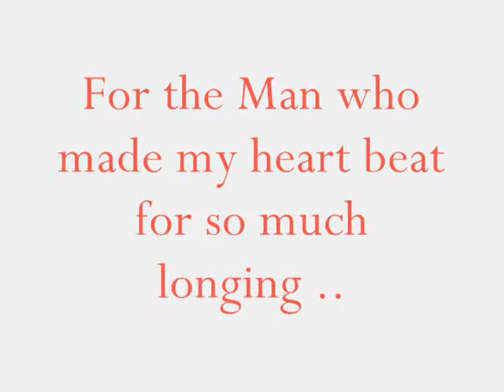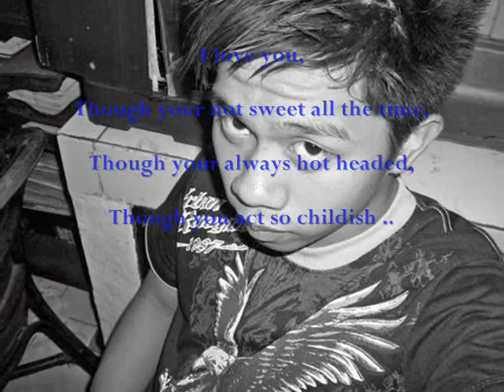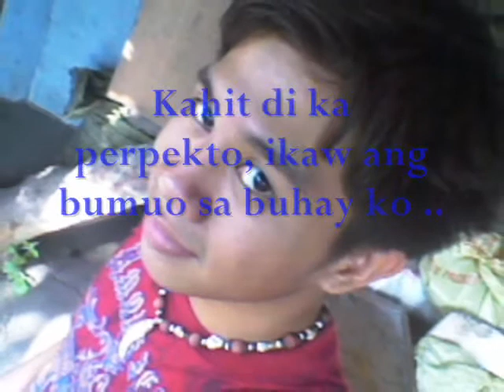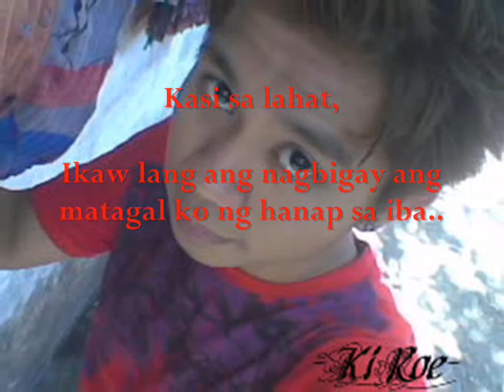Admiring Girl By Roe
This is for the love of my life Camilo, or better yet he is more known by the name Kira .. I dedicate this song for him, because Like this song It tells how much I love him